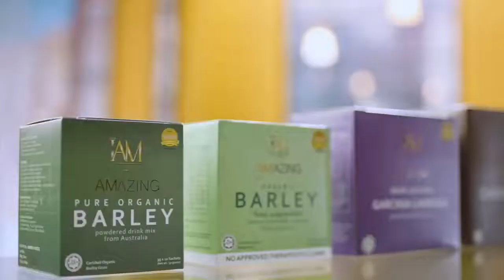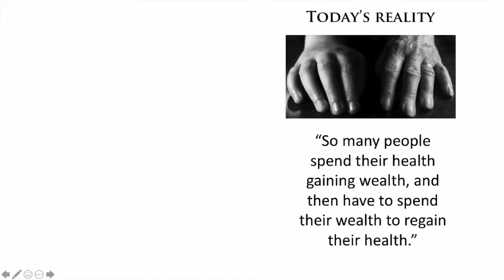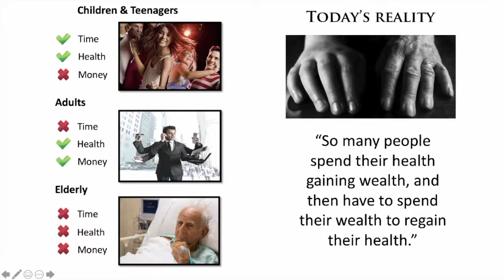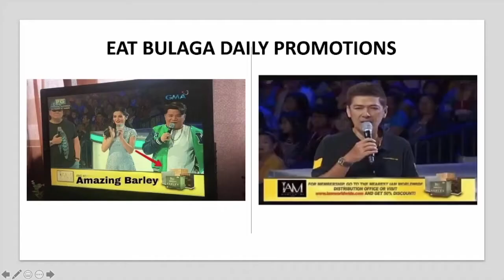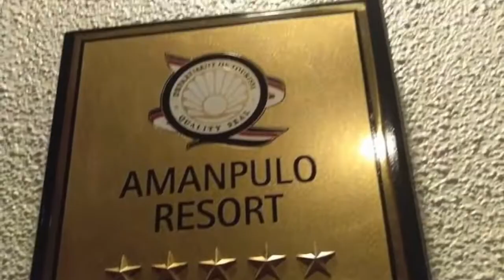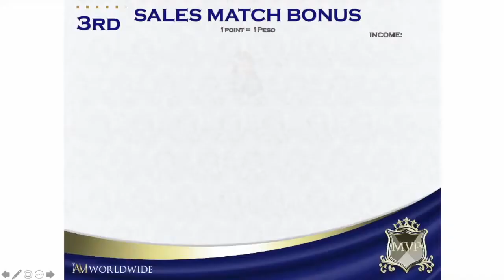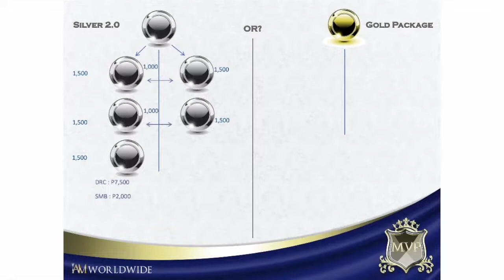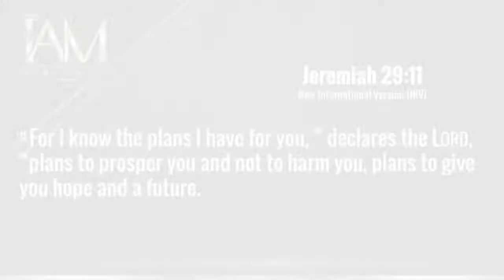IAM WORLDWIDE BUSINESS PRESENTATION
IAMWORLDWIDE Corp.
A company committed in upgrading the quality of life - it was designed for dedicated, honest, hardworking, and self motivated people who want to build their own businesses as Independent Distributors across the globe. Our portfolio offers a diverse and comprehensive range of marketing solutions, specialty products, and services aimed to drive individuals and families to financial excellence.
THE FOUNDATION
The company was founded by Mr. Allen Marvin Yu Eder and Ms. Aika Lorraine Uy who are seasoned network marketing professionals and entrepreneurs. With an impeccable track record for being consistent top earners from several other marketing companies, they have both built unrelenting multi-million sales teams worldwide. Through their passion for helping individuals achieve financial freedom and personal excellence, they have helped create more than a hundred millionaires over the years.
The IAMWORLDWIDE leadership team has over 20 combined years of expertise in the relationship marketing industry, that they have only implemented the systems and practices into IAMWORLDWIDE that are proven to work best.
ITS INCEPTION
Duly incorporated and registered on July 27, 2016 with the Securities and Exchange Commission under Company Registration Number CS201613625